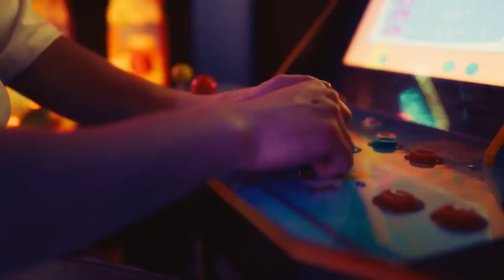Ruining Yoasobi songs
It hurts to not hear the beatdrops :/
-NONE OF THIS MUSIC IS MINE, NOR THE VIDEOS/ANIMATION-
Credits: